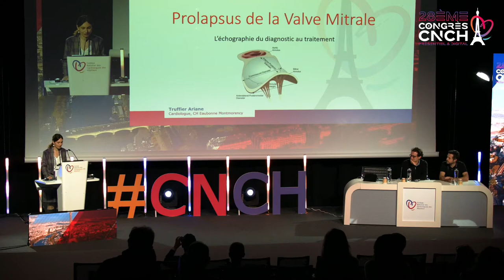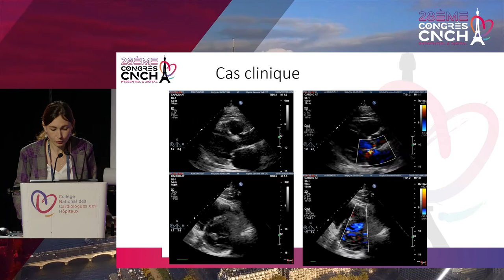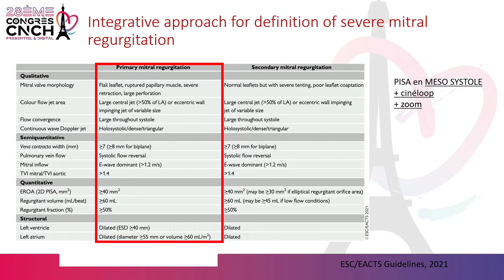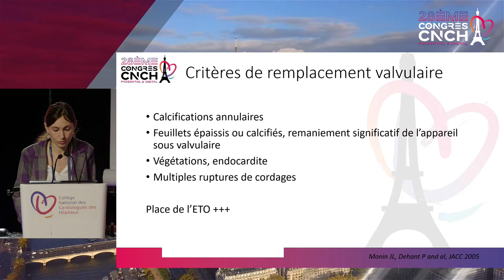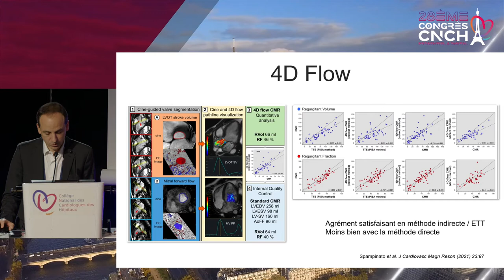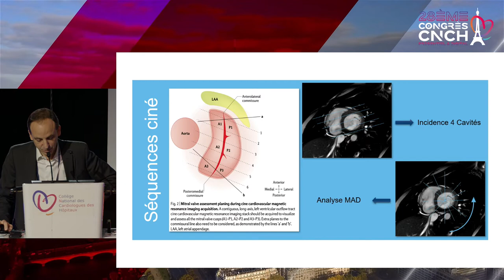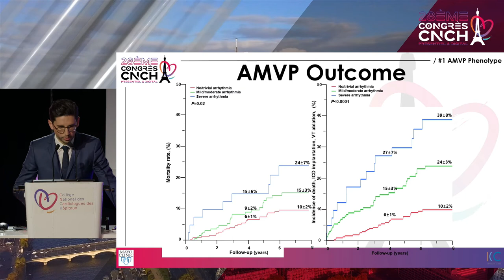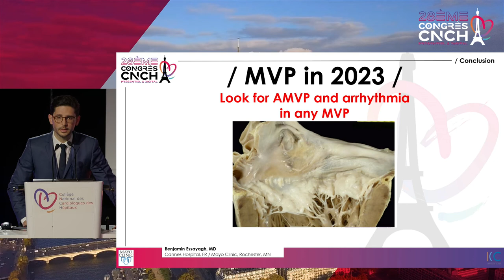Groupe Imagerie - Le Prolapsus valvulaire mitral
Vendredi 12h15

Modérateurs : Philippe GARCON (Paris), Maxime BENICHOU (Metz)

Evaluation échographique des PVM : les points clés
Ariane TRUFFIER (Eaubonne)

PVM : une place pour l’IRM ?
Pierre LEDDET (Haguenau)

PVM en 2023 : quelles nouveautés pronostiques ?
Benjamin ESSAYAGH (Cannes)